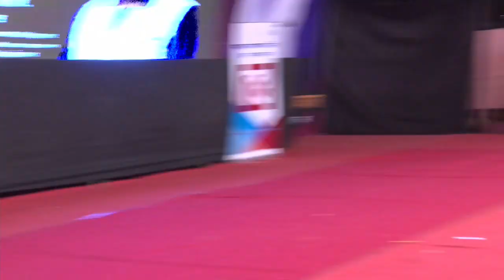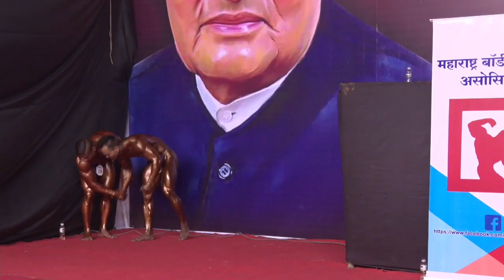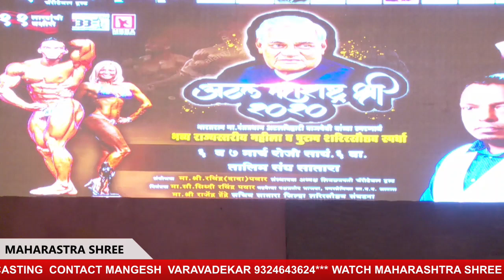maharashtrashree2020 65 WEIGHT CATEGARY